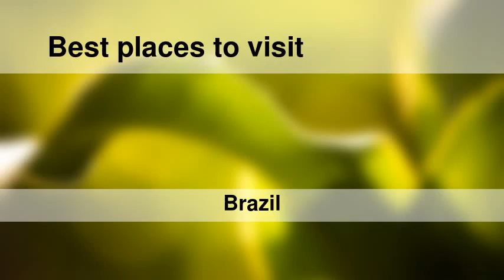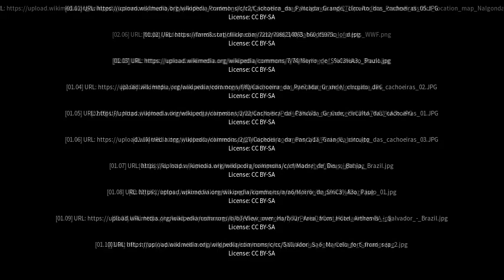Best places to visit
Best places to visit - Ituberá (Brazil) Best places to visit - Slideshows from all over the world - City trips, nature pictures, etc.